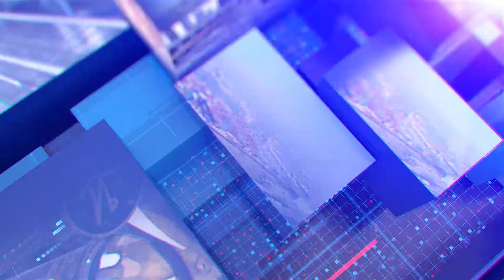Persistent Bloodsheds in Palestine: Responding to the Killing of Ibrahim Nablus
When leaders are killed, forces use violence in houses of worship, and continuous bloodshed among women and children exists, it is a sign that the Israeli-Palestinian crisis is being politicised rather than harmonised through constructive solutions. IAIS Malaysia stands for the solidarity and justice of the Palestinians and is against the constant crime in Palestine. In response to this, Dr Nurul Ain Norman proposes several possible actions to find solutions to the issue.